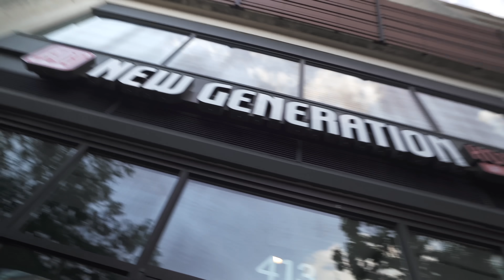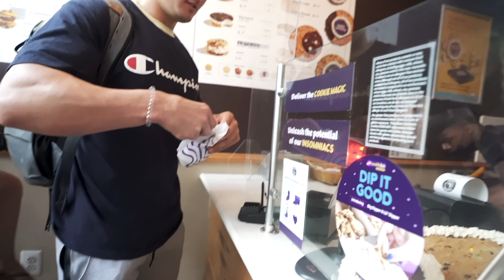R-RATED WOULD YOU RATHER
DEVORAH! ( @devorahroloff8271   )

Click here for part 1 + 2  where Jesse challenges Brandon to go on a date w/ his sister!:

►Today's topics:
R-RATED WOULD YOU RATHER | POOL PARTY + CHEST DAY, Brandon's vlogs, Claudia Walsh, Devorah, chest workout